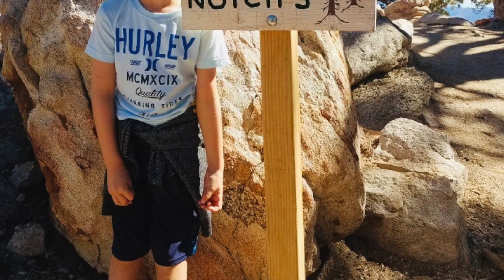Palm Springs 2018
This video is about Palm Springs 2018